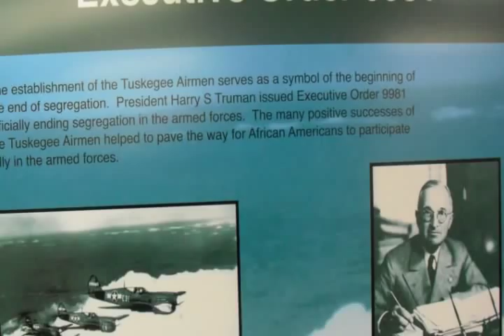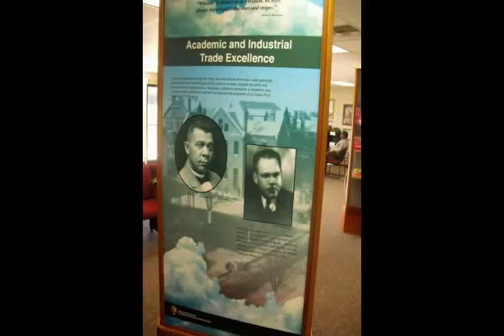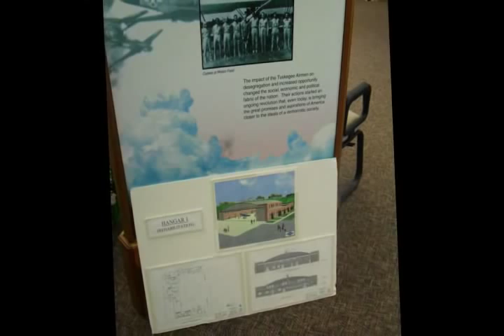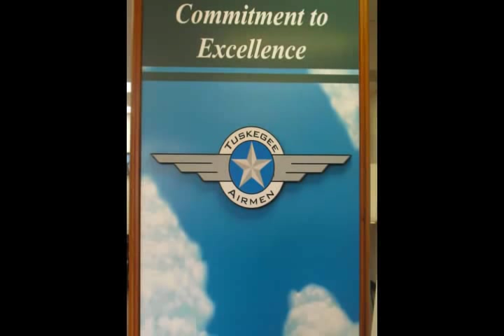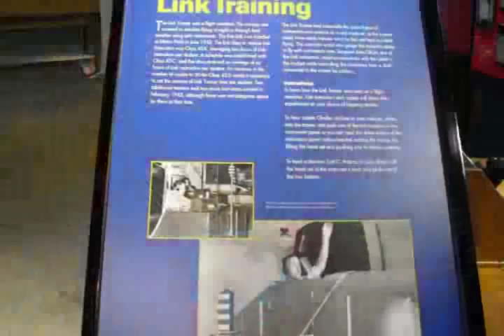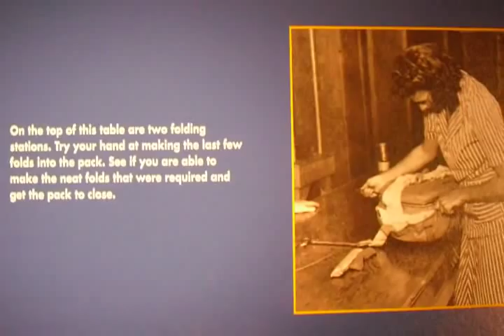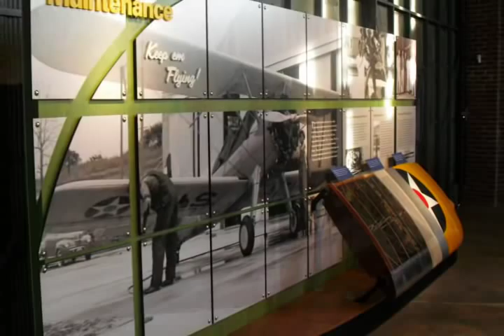Visit to Tuskegee Museum in Alabama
1st photos of the beautiful Sylacauga Library.  Then lots of photos of the Tuskegee museum, including photos of the airplane hangers and surroundings, and Tukegee Airmen Mechanic William Childress, 86 years old.